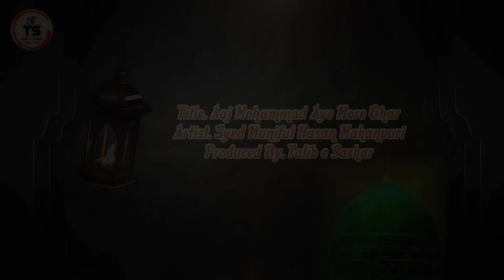aaj Mohammad Aaye More Ghar . by Syed Muniful Hasan Makanpuri . kalam Eid miladunNabi.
aaj Muhammad aye more ghr.

Syed Muniful Hasan Makanpuri sahab..